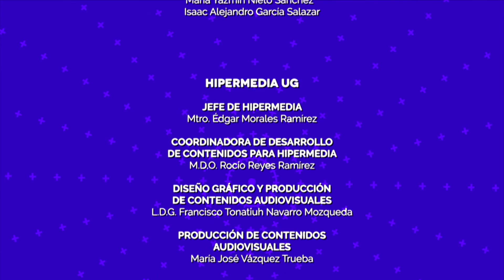Estudiante a Estudiante 6. Muestra de Down Hill.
No te pierdas a Mafer Trejoluna y Diego Alberto, estudiantes de la ENMS, en la muestra de Down Hill realizada en la Escuela Nivel Medio Superior GTO.